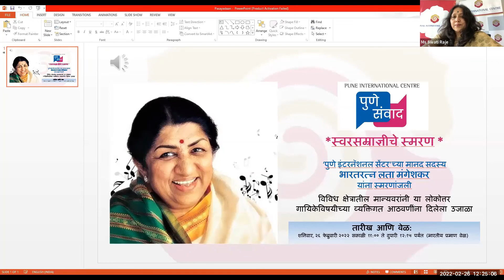पुणे संवाद: *स्वरसम्राज्ञीचे स्मरण * भारतरत्‍न लता मंगेशकर यांना स्मरणांजली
सहभाग:

*आरती अंकलीकर (सुप्रसिद्ध गायिका)
*संजीव अभ्यंकर (सुप्रसिद्ध गायक)
*डॉ. श्रीकांत केळकर (नेत्रतज्ज्ञ)
*सुलभा तेरणीकर (लेखिका, चित्रपट अभ्यासक)
*किशोर सरपोतदार (संचालक, पूना गेस्ट हाउस)
*जयंत जोशी (चित्रकार, कलाभ्यासक)
*डॉ.वीणा देव (साहित्यिक)
*डॉ. रघुनाथ माशेलकर (ज्येष्ठ शास्त्रज्ञ, अध्यक्ष, पुणे इंटरनॅशनल सेंटर)